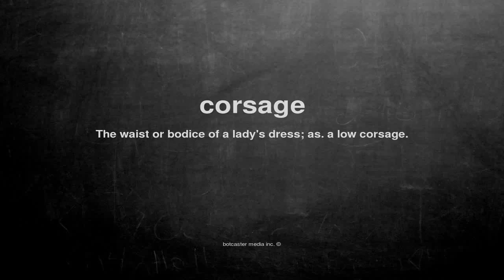What does corsage mean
What does corsage mean in English?